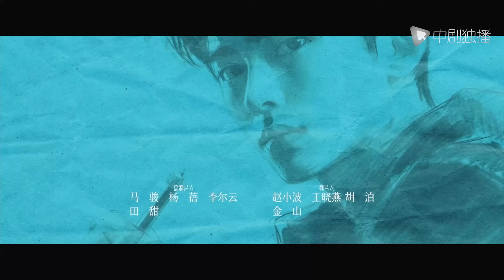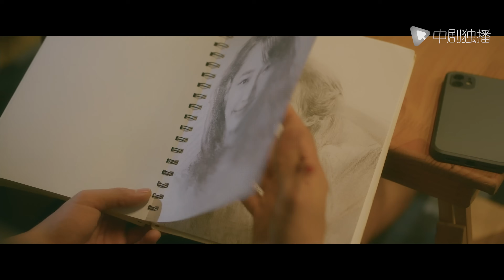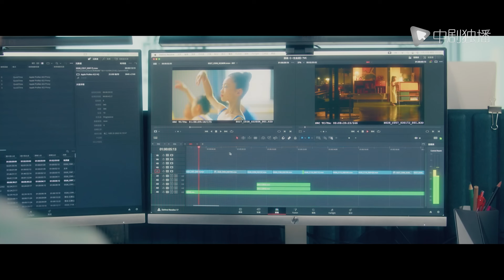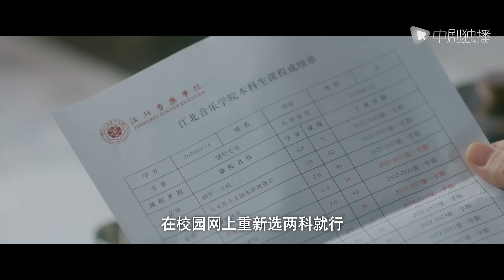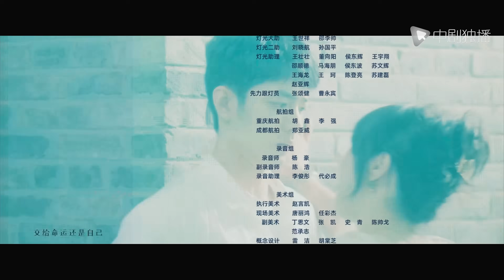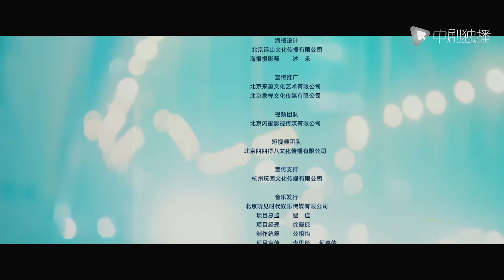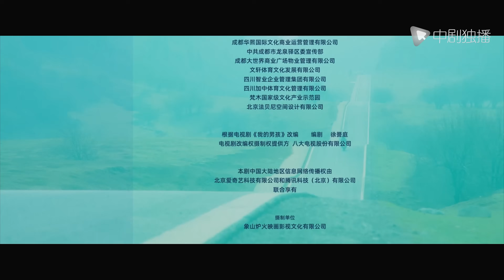骄阳伴我 12 | Sunshine by My Side 12（肖战、白百何、田雨、朱珠 领衔主演）